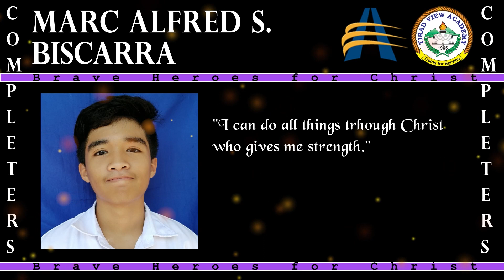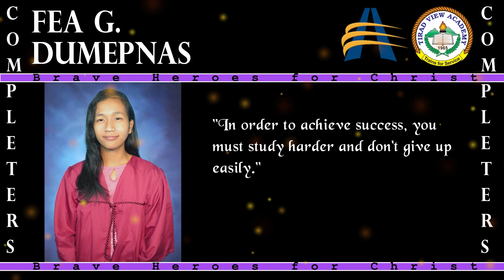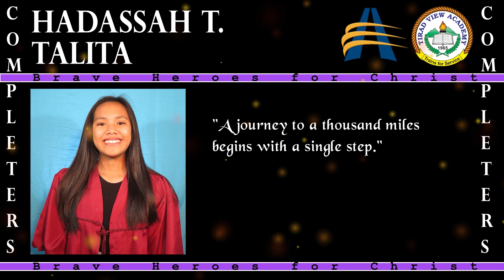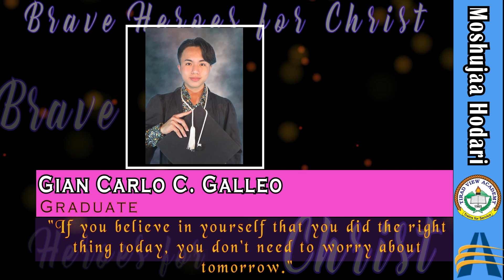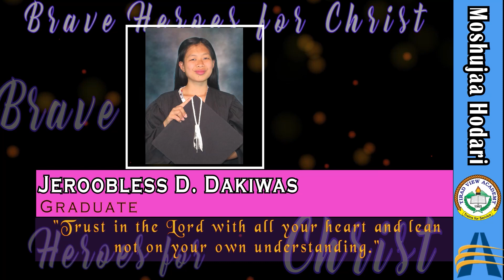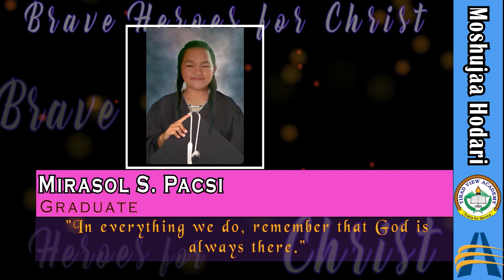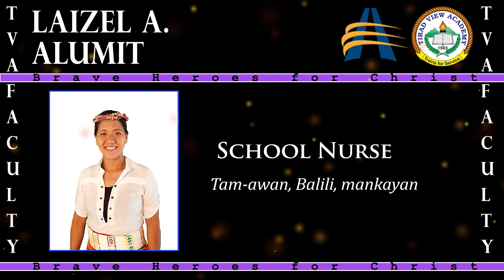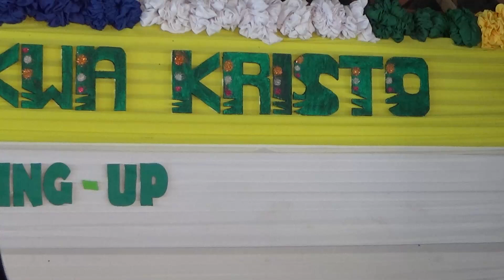TVA COMPLETION & GRADUATION EXERCISES FOR SY 2020 - 2021 (Part 1)